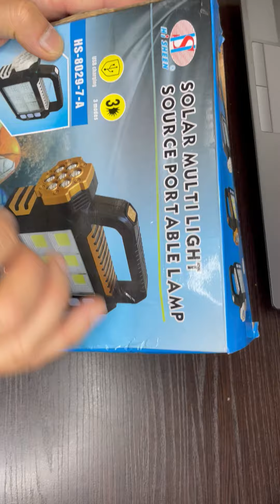магазин RemixVL: Фонарь кемпинговый светодиодный переносной HS-8029-B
Фонарь кемпинговый светодиодный переносной HS-8029-B от производителя X-Balog!
Ручной кемпинговый фонарь оснащен мощными светодиодами, которые имеет высокую светоотдачу. Они обеспечивают качественное освещение пространства вокруг.

Луч свет от кемпингового ручного фонаря можно направить. Изделие подойдет для рыбаков, охотников, туристов и для домашнего использования.

Фонарь экономно расходует энергию. Он укомплектован аккумулятором. Также устройство можно заряжать с помощью встроенной солнечной батареи.
Преимущества ручного фонаря для кемпинга HS-8029-B:
- Работает от аккумулятора.

- Направленный свет.

- Солнечная батарея.

Материал: пластик.

Тип: ручной кемпинговый фонарь на солнечной батарее.

Источник питания: аккумулятор.

Тип лампочки: светодиод.

Назначение: для отдыха на природе в темное время суток.